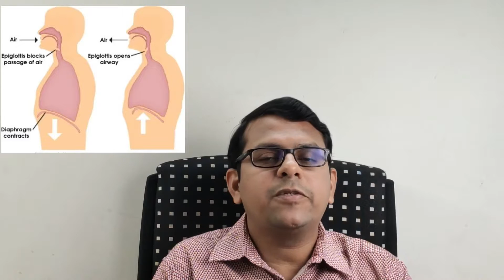Hiccups | Why does it happen ? | Is it dangerous?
This  video discusses about Hiccups - a seemingly innocuous condition which can very rarely signify a bigger issue.

hiccup (symptom), what are hiccups, what causes hiccups, what are hiccups for, why do we get hiccups, hiccups is it dangerous